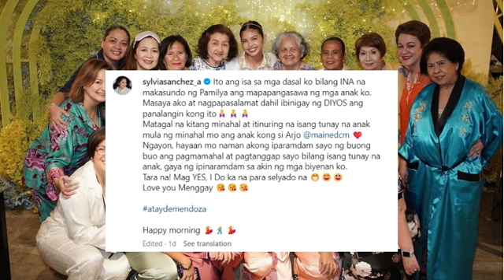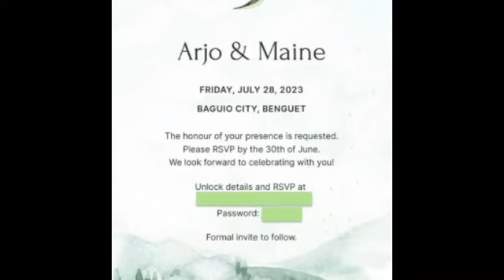ARJO AT MAINE, KINASAL NA SA BAGUIO!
ARJO ATAIDE AT MAINE MENDOZA, IKINISAL NA SA BAGUIO CITY! PANOORIN DIN ANG INIHANDANG SURPESA NG MOTHER-IN-LAW NI MAINE PARA SA KANYANG PAJAMA BRIDAL PARTY!